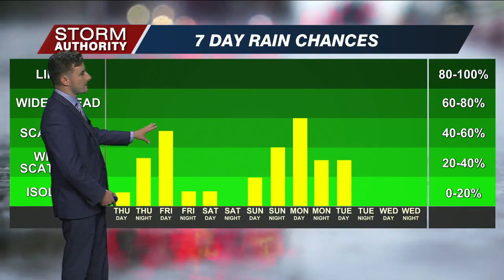Wednesday Forecast 6/21/22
A nice first day of summer!